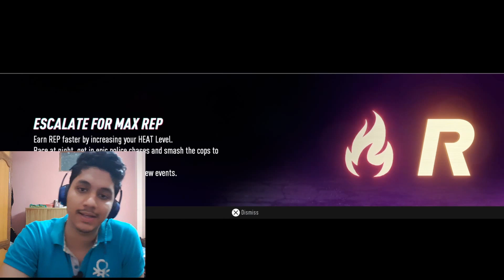NEED FOR SPEED HEAT GAMEPLAY (PART-1) INTRO | Hesavage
Need for Speed Heat is a racing game set in an open-world environment called Palm City, a fictionalized version of the city of Miami, Florida, and its surrounding area. The in-game map features diverse geography, including mountainous areas and open fields.[1] Unlike Need for Speed Payback, the game does not include a 24-hour day-night cycle, but players can switch between day and night. During the day, players can take part in sanctioned race events, which reward players with cash to spend on new cars and upgrades. They can also take part in illegal street races at night, which would earn the player's REP. The more rep player earns, the more aggressive the police will be during the night. Players must escape the cops and get back to their safehouse, before they are busted, or their car is wrecked. When players return to a safehouse, the rep they have earned during the night will be multiplied by their "Heat Level". If players are arrested, they will lose their rep multiplier, but will still receive their unmultiplied rep. The rep multiplier mechanic works similarly to the SpeedPoints multiplier from Rivals. The game also features a storyline in which the players interact with the city’s police force, led by authority figure Lt. Mercer. Players can smash neon flamingos hidden within the map, which rewards them with a small amount of money or rep depending on the time of day. They can also find graffiti, referred to as "Street Art" in the game, and send it to the livery editor to use it on their car(s). Lastly, they can complete activities around the open world such as smashing billboards, beating scores on drift zones, getting the highest speeds passing through speed traps, and going the longest distances when performing long jumps. Players may complete "Crew Time Trials" which allows them to complete short timed events in an attempt to get the #1 spot on the leaderboard in their crew.

The game features 127 cars from 33 manufacturers, with Ferrari returning to the game after being absent from Payback due to licensing issues.Unlike Payback, performance upgrades no longer come in random Speedcards and are unlocked by rep and winning races. The game will not feature loot boxes; however, time savers, which will reveal collectibles on the map, and paid downloadable content will be included.

On August 19, 2019, Electronic Arts released the NFS Heat Studio app for iOS and Android devices. Users can collect and customize their cars which can be imported into the main game upon release.